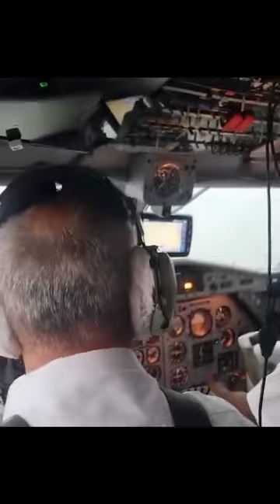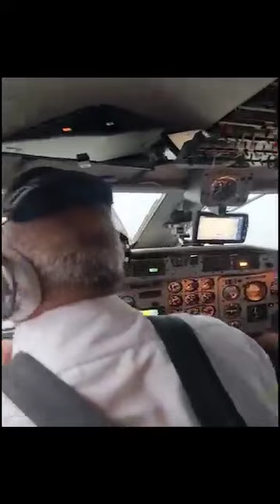Man Shares Story Of How He Survived Plane Crash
Miraculous Escape